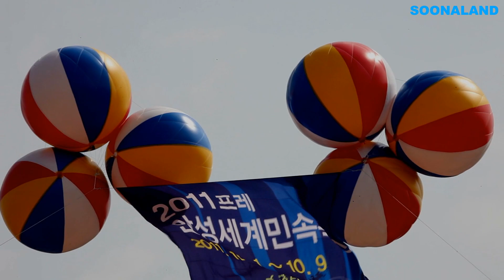안성 세계민속축전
경기도 가 볼 만한 곳
경기도 안성시 보개면 남사당로 196-3 에서 2012년에 해외공연단 300여명, 13여개국, 국내공연단 4,600여명, 29여단체가 참여하는 세계민속축전이 열릴 예정인데, 올해(2011년)에는 프레안성세계민
속축전 이란 이름으로 내년에 있을 축제를 미리 개최해보는 의미로 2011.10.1~10.9일까지 프레 안성세계민속축전을 한다.

2012에 개최될 안성세계민속축전은 CIOFF(국제민속축전기구협의회)가 매 4년마다 개최하는 국제민속축전으로서 1996년 네덜란드에서 첫 대회가 시작하여 2012년 대한민국 안성시에서 개최되는 지구촌 무형의 전통 민속공연 축전이다.

각국의 다양한 민속공연과, 국내의 여러가지 행사체험등 다양한 볼거리,먹을거리, 체험거리가 많다.
여러나라의 민속공연도 보고 그외에 길거리공연도 다양하고, 재밌있어서 국내 축제도 많이 발전했단 생각이 들었다.

물론 안성세계민속축전은 내년에 세계의 관광객들을 많이 불러들일 수 있어야 하기때문에 조금 더 준비를 해야할 것 같긴한데... 그래서 올해 미리 해보는거니까 내년엔 올해 부족했던 부분들들 보완해서 더 잘 할 수 있게 되길 바란다.